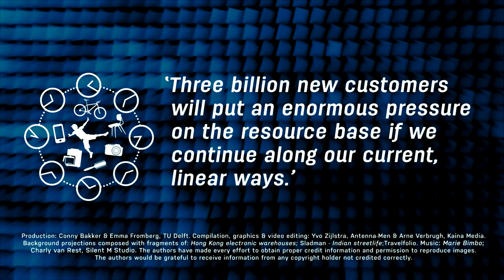1.3.3 Why we need a circular economy? (3/3)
In the third video, Ken Webster explains how difficult it is for companies to be innovative in an economy where wages are dropping steadily. At the same time, we see large numbers of new customers entering the market, putting more pressure on a resource base that is already under pressure.

While watching the video, try to understand the arguments Ken makes. Do his arguments make sense to you? Why (not)?

MAIN TAKEAWAYS

- Real wages have been stagnant or falling for several decades.
- This has resulted in intense competition among companies selling products and services, and in an unfavorable market position for environmentally or socially benign products (these often cost more).
- Three billion new customers entering the market in the next 20 to 30 years will put an enormous pressure on the resource base if we continue along our current, linear ways.